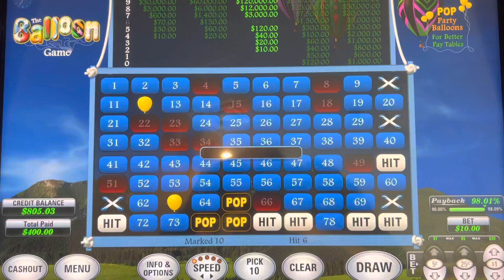$20 max bet, jackpot, balloon, keno Dottys